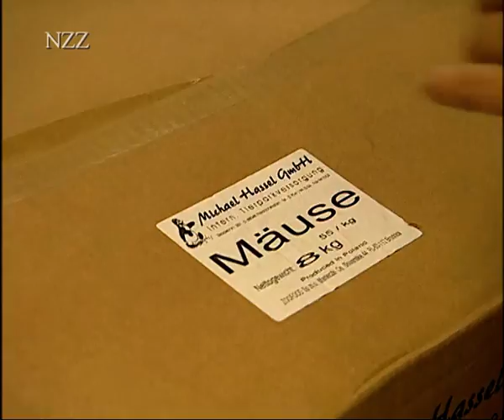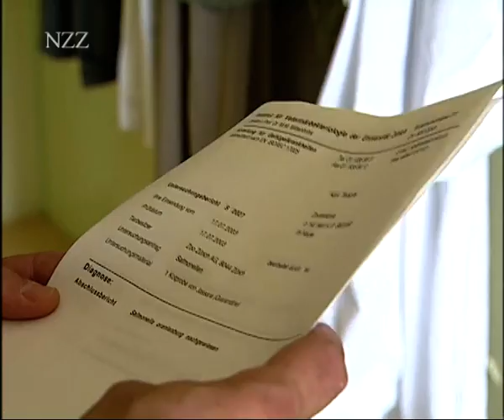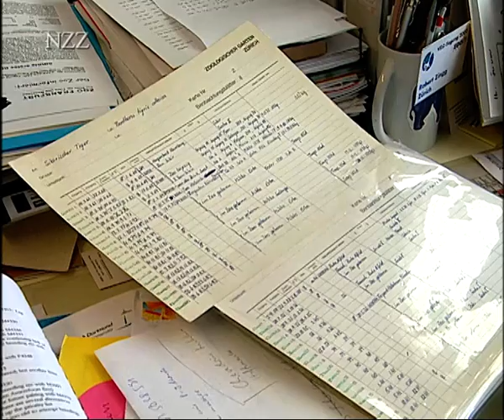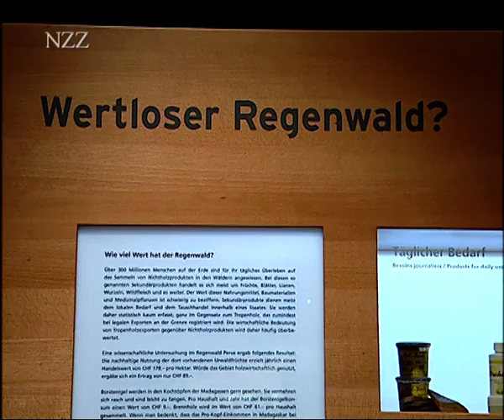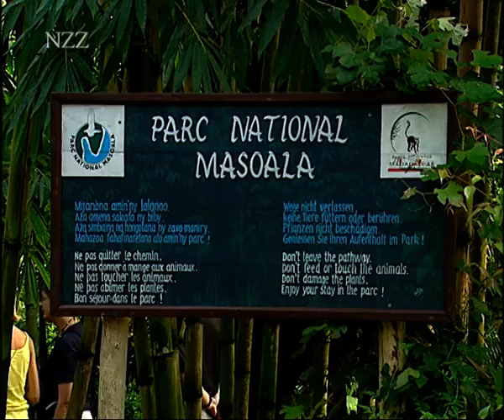Zürcher Zoo: Auf dem Weg zum Naturschutzzentrum - Dokumentation von NZZ Format (2003)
30 Grad Wärme und 90 Prozent Luftfeuchtigkeit: Die neue Masoala-Halle. Bambuslemuren, Makis, Hundskopfboas, rote Varis, Taggeckos... Warum bringt der Zoodirektor ein Stück Regenwald aus Madagaskar nach Zürich?
Der Morgenrapport und der riesige Aufwand in der Futterküche. Über die Pflege der Korallenfische und über die Tücken der Arbeit mit Menschenaffen.
Bei den  Amur-Tigern, Spitzmaulnashörnern und Riesenschildkröten: Der Zootierarzt und seine 1800 Schützlinge.

In "NZZ Swiss made": Der Bärengraben. Das Berner Wahrzeichen und die Ausbaupläne zur artgerechteren Haltung.

Nationalpark Masoala in Madagaskar, frz.

Literatur:

Zoo Zürich
Chronik eines Tiergartens
Röthlin, Othmar und Müller, Kurt
NZZ Verlag
2000
Zürich
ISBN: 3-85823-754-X